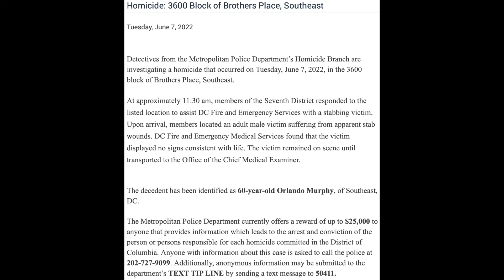Stabbing–6/7/22–3600 Block of Brothers Place SE–Orlando Murphy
UPDATE (6/8/22):
A suspect in this case, 51 year-old Huey Bandy, of Southeast, DC, was arrested today and charged with First Degree Murder while Armed for his alleged role in the death of Orlando Murphy. The MPD's most recent press release is included below:

Press Release Text:
Homicide: 3600 Block of Brothers Place, Southeast

Detectives from the Metropolitan Police Department’s Homicide Branch are investigating a homicide that occurred on Tuesday, June 7, 2022, in the 3600 block of Brothers Place, Southeast.

At approximately 11:30 am, members of the Seventh District responded to the listed location to assist DC Fire and Emergency Services with a stabbing victim. Upon arrival, members located an adult male victim suffering from apparent stab wounds. DC Fire and Emergency Medical Services found that the victim displayed no signs consistent with life. The victim remained on scene until transported to the Office of the Chief Medical Examiner.

The decedent has been identified as 60-year-old Orlando Murphy, of Southeast, DC.